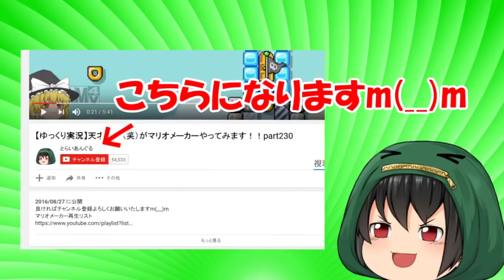【ゆっくり青鬼茶番】青鬼vs妹！！！ その結末がやばすぎました！！！part11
今回なんと霊夢と魔理沙が妹のカイムを殺害する計画を企てる！？
このシリーズはゆかり青鬼をはじめ、霊夢青鬼、魔理沙青鬼が出てくるシリーズになります！！